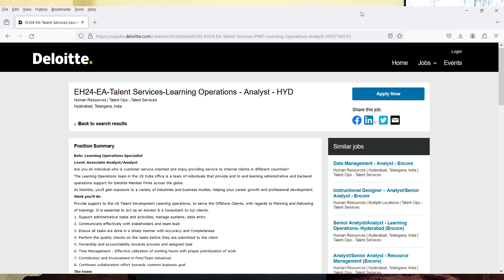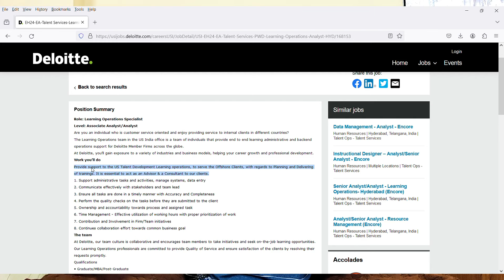Deloitte Work From Home/Office Job 2024 | Freshers & Experienced Welcome | Free Laptop+Wifi | 5 Days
"Deloitte Work From Home/Office Job 2024 | Freshers & Experienced Welcome | Free Laptop+Wifi | 5 Days Working!"

Images & Jobs are taken from the following :
2.DELOITTE